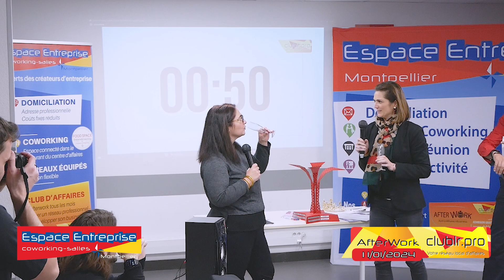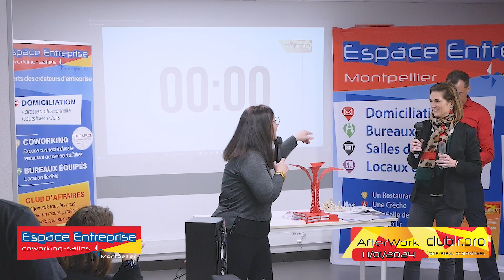Sabrina LECOEUR / Stephanie PRIGENT- Afterwork - CLUB LR - Espace Entreprise